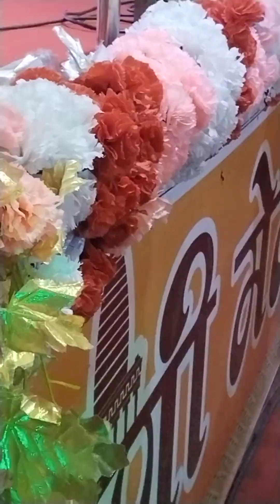Anupma Yadav sultanganj ghat me video !!